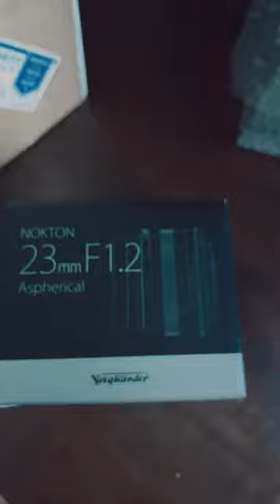Voigtlander Fuji X 23mm F1.2 Nokton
***My Gear:
-GoPro Hero 10
-FujiFilm X-100V